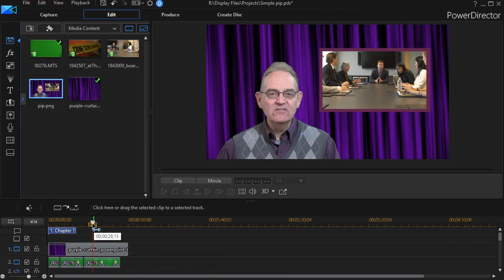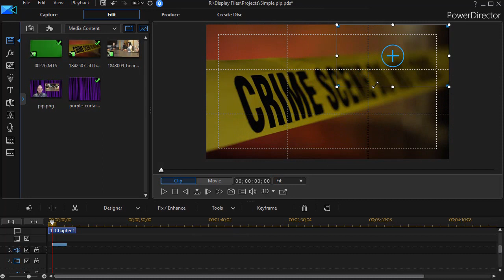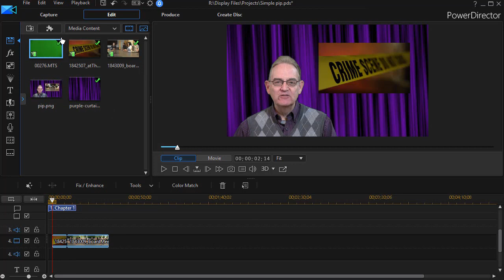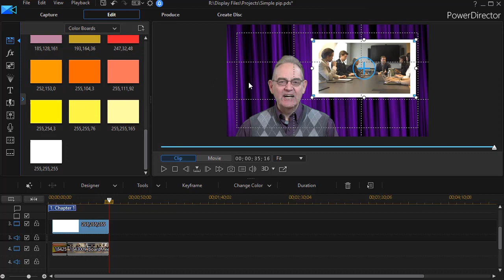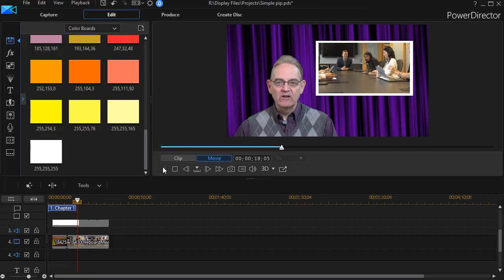PowerDirector - Create a newscast style video in video